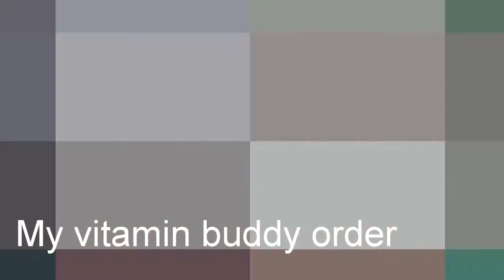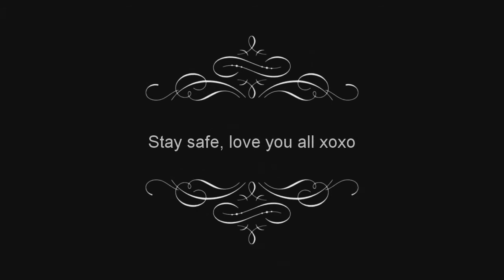Let’s chat!! My vitamin buddy first review!! 🤩🤩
Hi this video is let’s chat!! My vitamin buddy first review!!

Uploads schedule:
Monday and Wednesday and Friday anytime

This videos is not sponsored I will let you know when one is here in the description or I will mention at start of video also might or might not be suit for children so i hope you all enjoy and have had a good week and have a fab weekend see you in next video